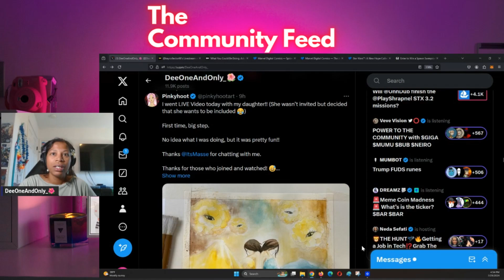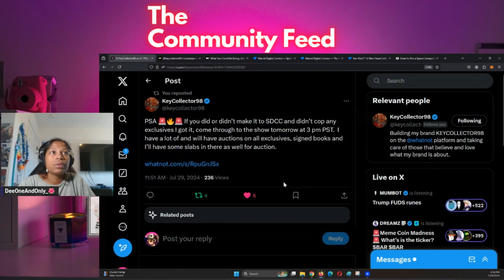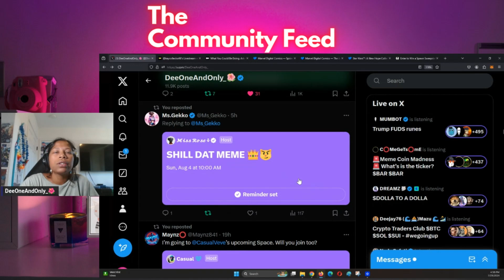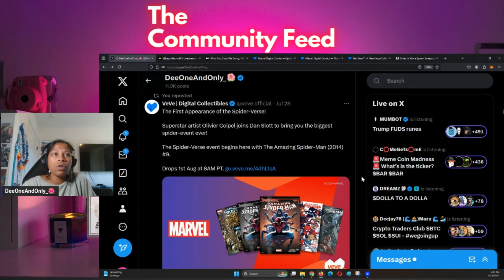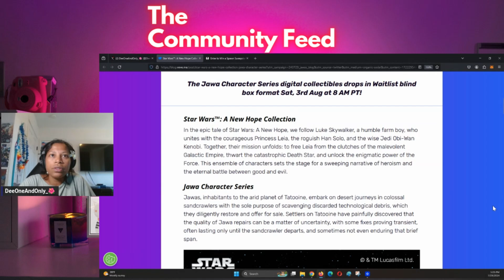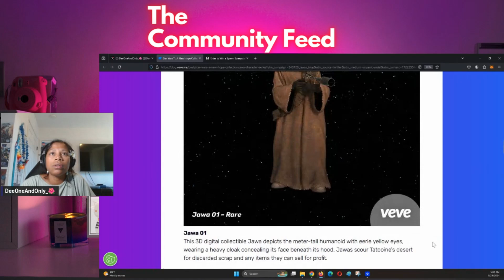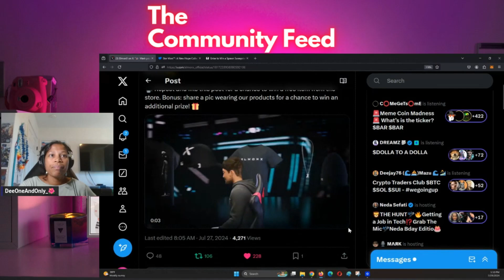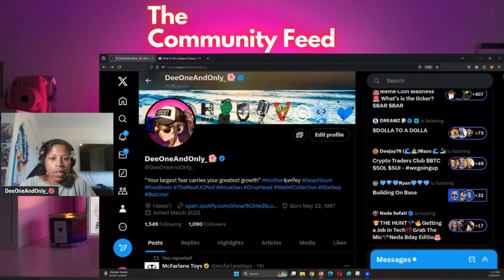Star Wars Jawas dropping on VeVe. Post SDCC news. Community member spreads awareness on web security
Aloha and welcome to the Community Feed. In this segment we talk about certain current events that took place in the (Crypto, NFT, Web 3) community on X

TOPICS
- Weekly X spaces to set reminders for
- Keycollector98 whatnot show for exclusive SDCC comics
- New comics dropping on VeVeComics
- Comics drops on VeVe
- Jawas collectibles on VeVe
- ElmonX launches Store soon!!!

NOTE: Hello Internet Land. Having said that, if any content owners, artists or organizations would like to dispute the content being shown in this video, please let us know. We will not hesitate to remove it from our channel. It is not our intent in any way to infringe on anyone's content ownership.
Please let me know if you would like any credit for the content being shown and we will gladly add it to the description.

 Aloha : )